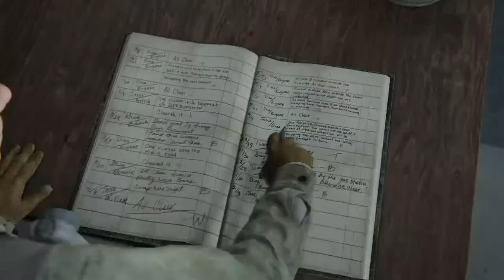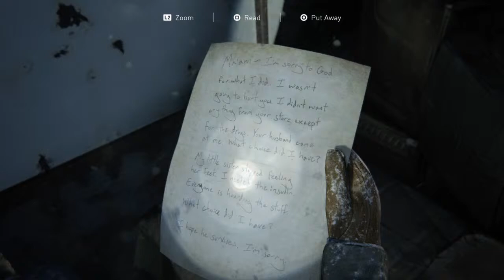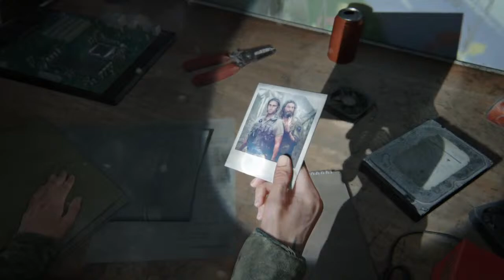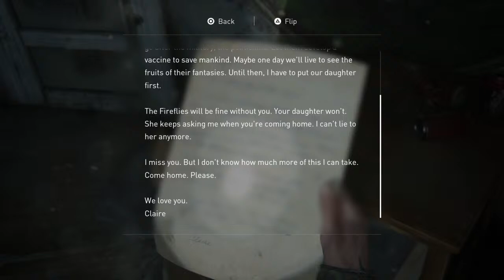Last of Us 2: Prologue and Introduction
In this livestream, I start the Last of Us 2. The story starts with a virtual guitar, a snowball fight and then maybe - just maybe - a zombie shows up.

From Wikipedia:

The Last of Us Part II is a 2020 action-adventure game developed by Naughty Dog and published by Sony Interactive Entertainment for the PlayStation 4. Set five years after The Last of Us (2013), the player controls two characters in a post-apocalyptic United States whose lives intertwine: Ellie, who sets out for revenge after suffering a tragedy, and Abby, a soldier who becomes involved in a conflict with a cult. The game is played from the third-person perspective. Players can use firearms, improvised weapons, and stealth to fight human enemies and cannibalistic creatures.

Development of The Last of Us Part II began in 2014, soon after the release of The Last of Us Remastered. Neil Druckmann returned as creative director, co-writing the story with Halley Gross. The game's themes of revenge and retribution were inspired by Druckmann's experiences growing up in Israel. Ashley Johnson reprises her role as Ellie, while Laura Bailey was cast as Abby. Their performances included the simultaneous recording of motion and voice. The developers pushed the technical capabilities of the PlayStation 4 during development. Gustavo Santaolalla returned to compose and perform the score. Development reportedly included a crunch schedule of 12-hour workdays.

Following some delays, partly due to the COVID-19 pandemic, The Last of Us Part II was released on June 19, 2020. It was praised for its performances, characters, visual fidelity, and gameplay, though the narrative and the representation of a transgender character polarized critics and players. It was the subject of review bombing on Metacritic. Part II is one of the best-selling PlayStation 4 games and the fastest-selling PlayStation 4 exclusive, selling over four million units in its release weekend.